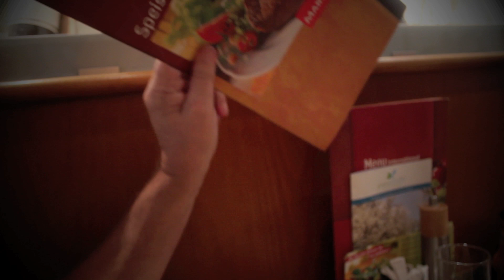Cafeguiden | Maredo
BESKRIVELSEN!

Velkommen til min youtube kanal, og dermed også min beskrivelse.
Her kan du finde besvarelser på ofte stillede spørgsmål, og evt. refereret links.
Fik du ikke svar på det du ville, er du altid velkommen til og skrive en privatbesked.

1. Hvad filmer du/optager med?
Canon Eos 600D/ Canon Legria HF-M506

2. Hvilket redigeringsprogrammer benytter du?
IMoive, Adobe Premiere Elements 10, Motion 5, Final Cut pro X.

3. Må jeg få et shout out?
Kun hvis jeg kan lide det du laver.

4. Må jeg ansøge dig på din private facebook?
Nej, der er socialemedier/andre steder hvor jeg ønsker privatlivetsfred.

5. Vil du tjekke min kanal ud?
Det har jeg desværre ikke mulighed for.

ANDRE SOCIALE MEDIER, HVOR JEG HÆNGER UD!

MUSIK CREDITS!

Musik.
Blackmill - In The Night Of Wilderness

SLUT!